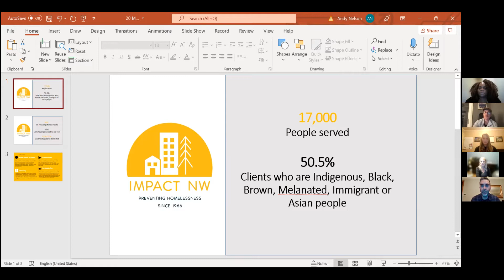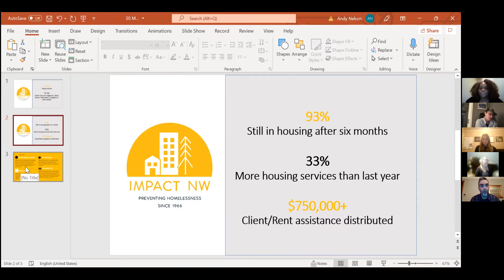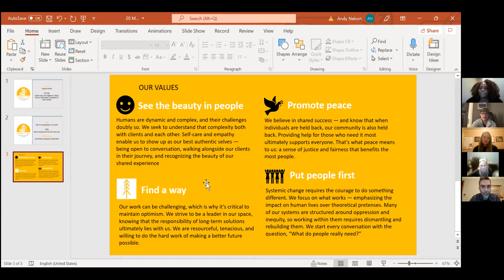20 Minutes of Impact: "We Find A Way"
Enjoy a special '20 Minutes of Impact' discussion with Executive Director, Andy Nelson, Impact NW Youth and Family Program Manager, Dana Spears-Talbert about how Impact NW "finds a way."